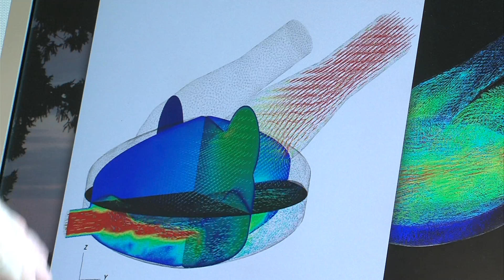UC San Diego Engineers Try To Redesign Heart Pump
Mechanical engineers at UC San Diego are trying to come up with a better designed heart pump.